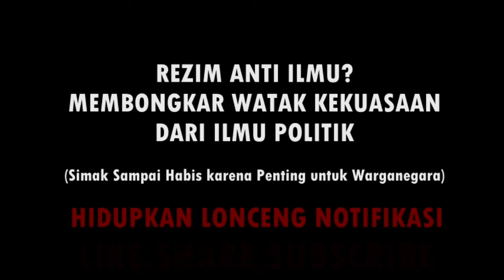DAGING!! ROCKY GERUNG DAN DR MULYADI TERANGKAN WATAK REZIM DARI SISI ILMU POLITIK, KULIAH GRATIS!!!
HAI KAWAN- KAWAN BARISAN AKAL SEHAT
AGAR MENJADI BERWAWASAN DALAM SOAL KEPOLITIKAN MENARIK SEKALI KULIAH ROCKY GERUNG DAN DR MULYADI UNTUK DISIMAK SEMUA KALANGAN,
JANGAN LUPA UNTUK KUNJUNGI CHANNEL BWM RECORD DI